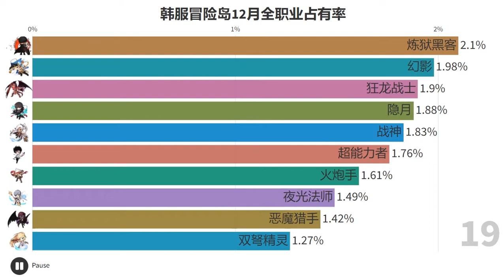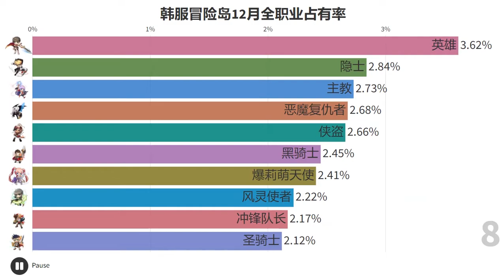[KMS] All Class Popularity in December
The statistics is made based the data on December 4th